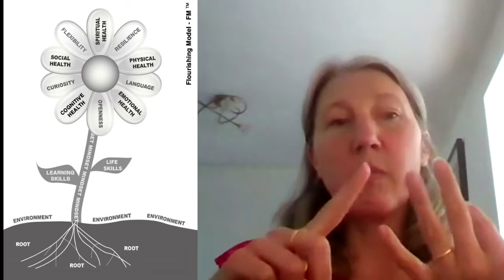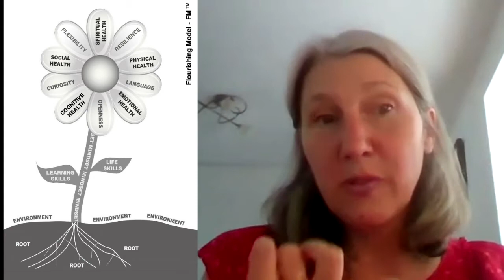Enabling your child to flourish - Fabienne Vailes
Fabienne shares her thoughts and findings on flourishing, how we can enable our children and ourselves to flourish.